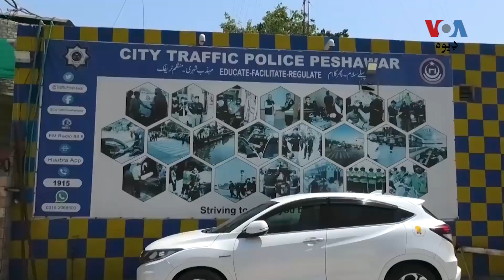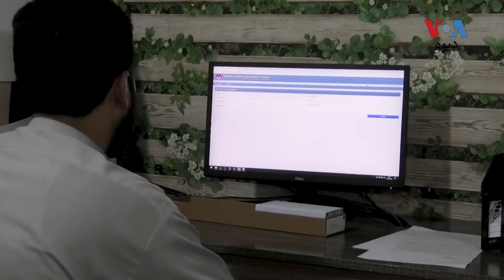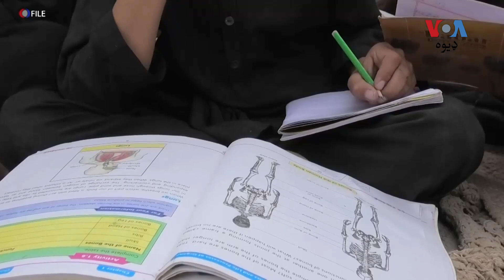چارواکي وايي‌ د پېښور ټرېفک نظام کې اصلاحات به خلکو ته اسانۍ پېدا کړي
د پېښور ټرېفک پوليس وايي‌ د ټرېفک نظام کې یې بدلونونه راوستي چې زياتو خلکو ته ګټه ورسي او د ګاډو چلولولائسنس ترلاسه کولو کې ورته اساني وي. چارواکي وايي د ټرېفک په اصلاحاتو باندې یې د ډېر وخت نه کار کوو او اوس یې په رسمي‌ توګه عملي کړي. نور حال د پېښور نه د ډیوه خبریال فرید شینواري وړاندې کوي.‌